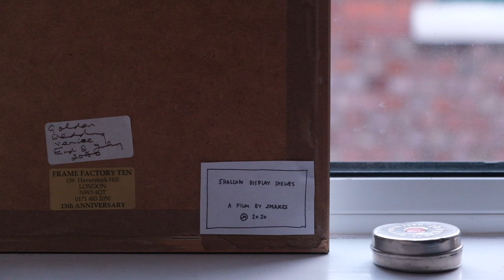Making Shallow Display Shelves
Over the past couple of years I’ve made lots of models and collected all sorts of experiments with different materials and techniques. In this video, I give them a space of their own and make some shallow display shelves. Instead of using raw plugs and screws I also experimented lying the shelves directly on steel rods. Although this worked well for me, it probably isn’t the most optimum method, as you have to be really careful that you’re drilling square, and also fill any of the broken paintwork.
As always, if you have any questions, comments or feedback please let me know!